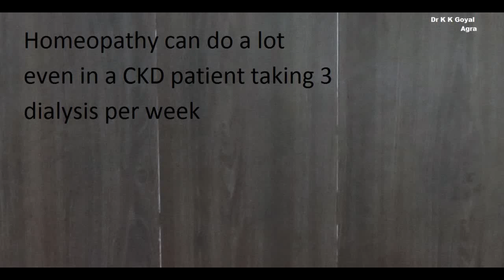5th stage kidney failure patient on 3 dialysis per week can also be managed by Homeopathy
He came after 3 months of homeopathic treatment, there is some definite improvement of homeopathy in such advanced stage of CKD having 3 dialysis in a week. You can see how homeopathy is effective even in end-stage renal failure cases. effectiveness of the treatment can be judged just within weeks.